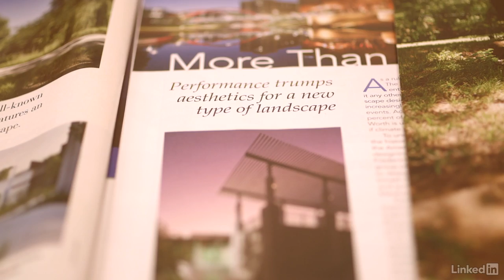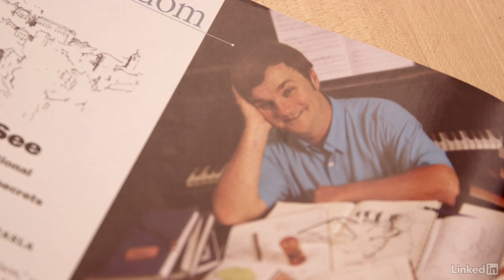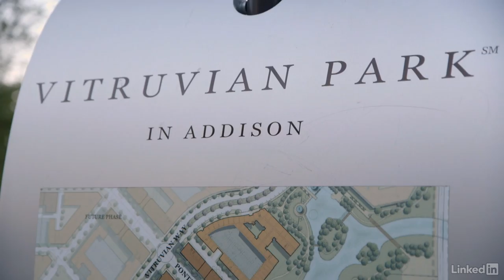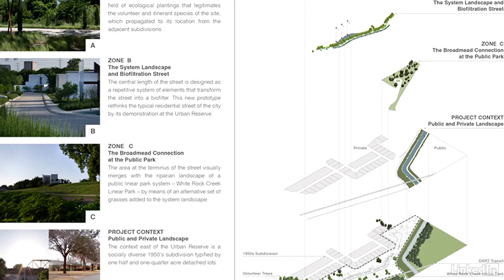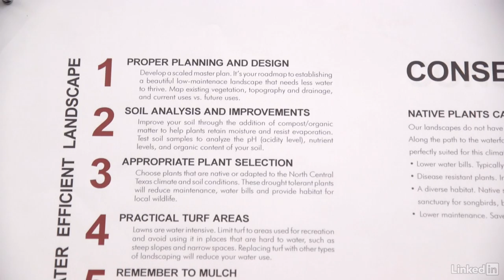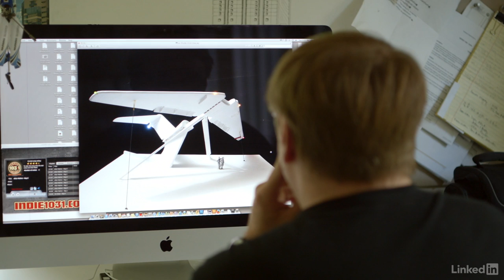Spaces and Places by Kevin Sloan Studio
Discover the design decisions and inspiration behind three of landscape architect Kevin Sloan's groundbreaking landscaping and building projects.